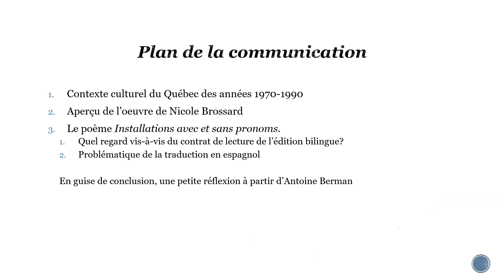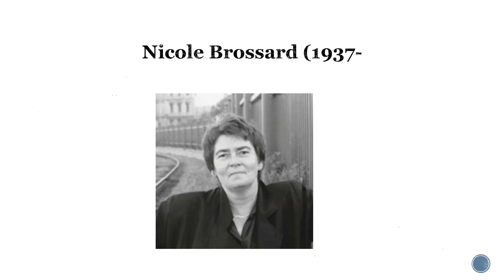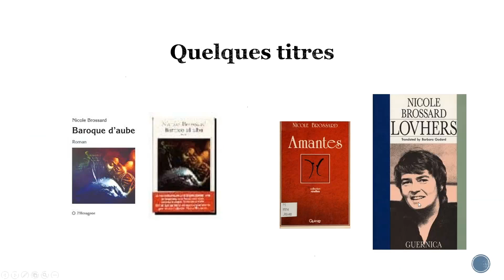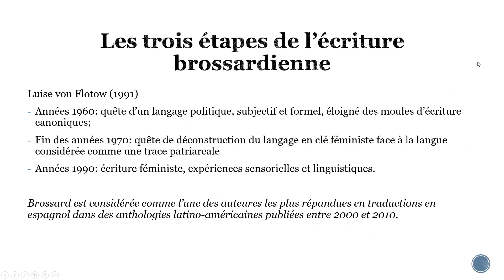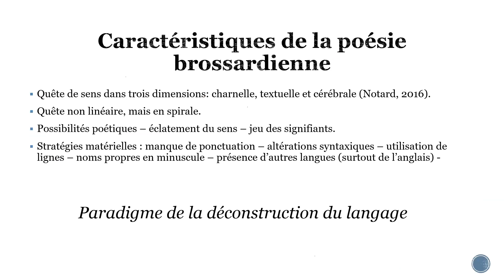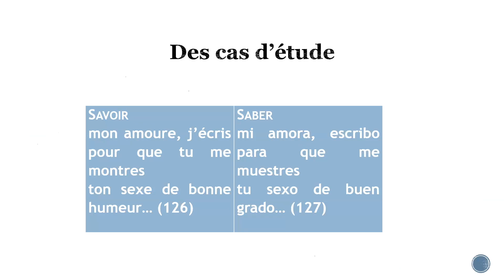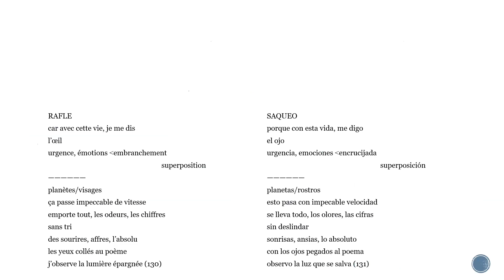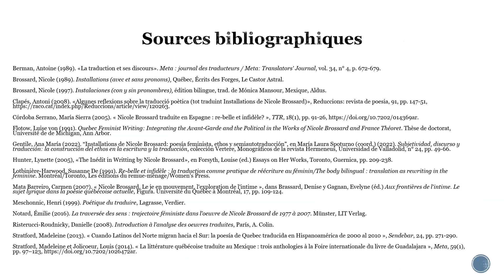« Les re(s)sources dans la poésie... » Ana María Gentile - Universidad Nacional de La Plata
« Les re(s)sources dans la poésie féministe de Nicole Brossard :
la traduction d’Installations (avec
et sans pronoms) en espagnol » Ana María Gentile - Universidad Nacional de La Plata

Journées d’étude Internationales \ ALLHIS
Traductions, traductrices et femmes (re)traduites La place des re(s)-sources

Session 3
Traductrices et femmes (re)traduites dans la première moitié du xxe siècle : la place des re(s)-sources littéraires, archivistiques et journalistiques des traductions